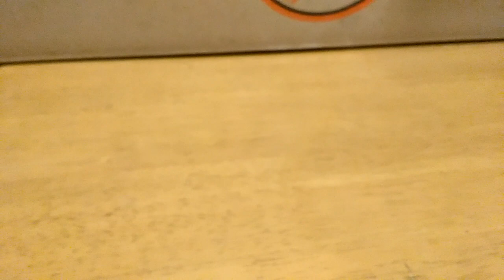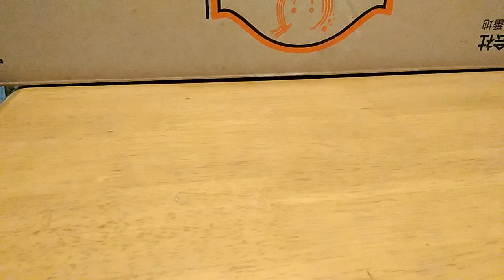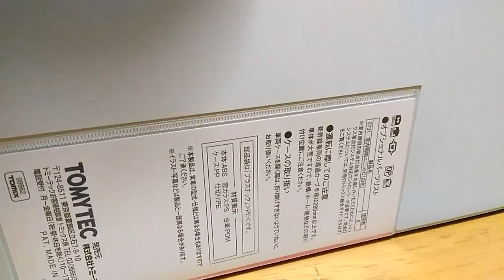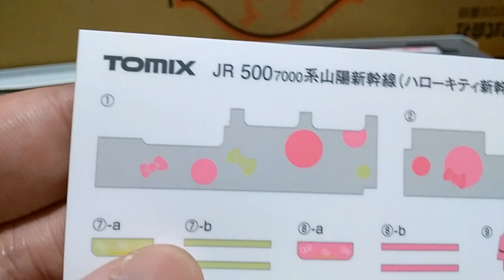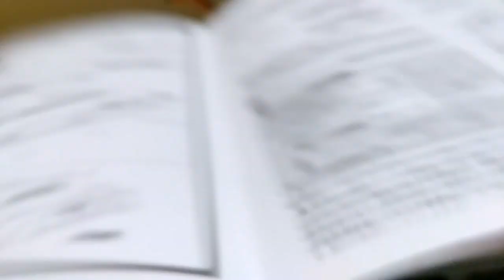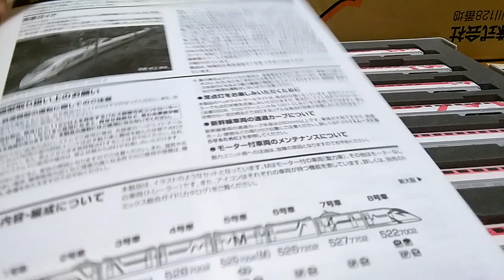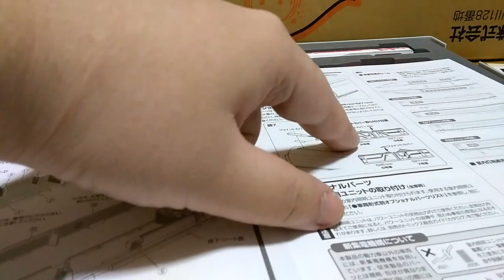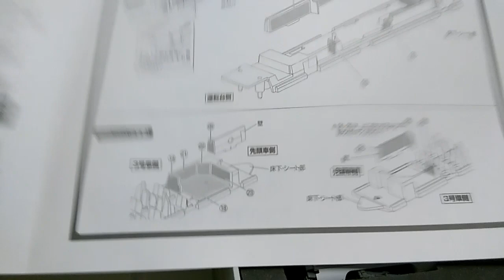Ｎゲージ ＴＯＭＩＸ９８６６２ ５００系ハローキティ編成 紹介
Ｎゲージ　ＴＯＭＩＸ９８６６２　５００系ハローキティ編成　紹介になります

基本的な出来はかなり良く今回のセットはウレタンも改善され室内灯も全車搭載出来るのでそのうち入れてみたいと思います